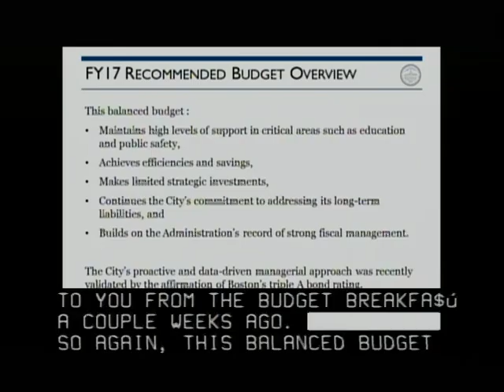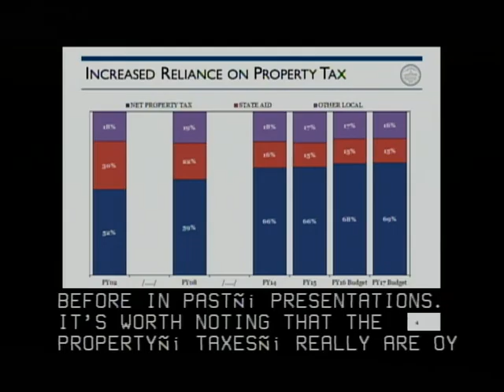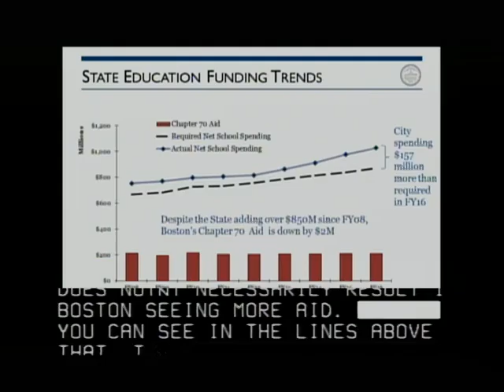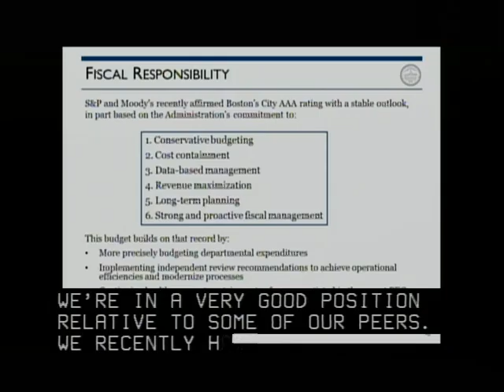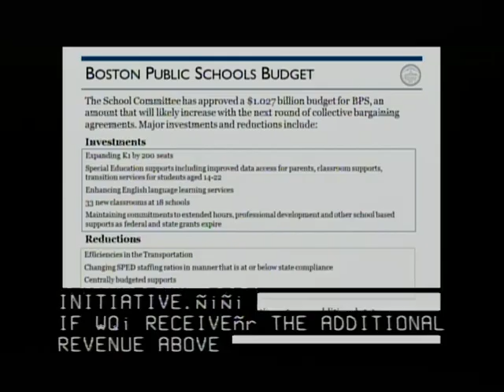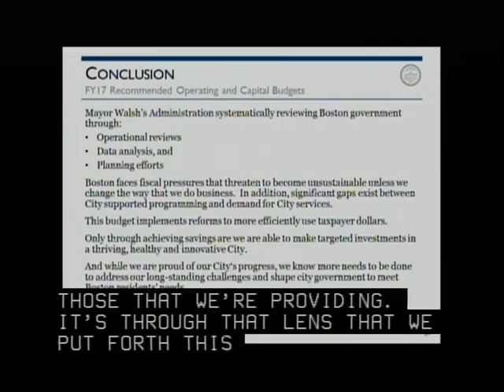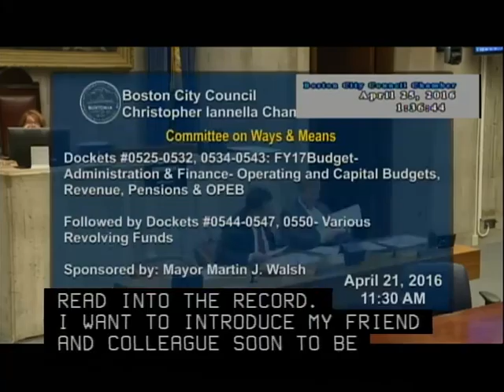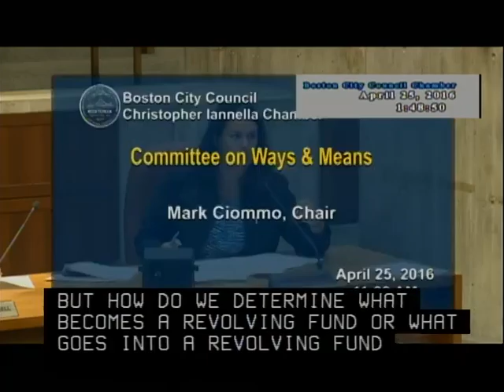FY17Budget: Administration & Finance- Overview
Including  Operating and Capital Budgets, Revenue, Pensions and OPEB